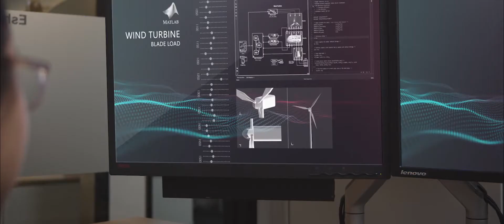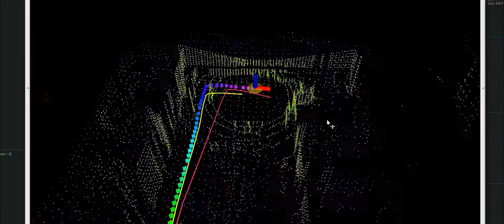Microsoft is accelerating the journey from automated to autonomous systems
Autonomous systems are part of a new class of AI-powered systems that go beyond basic automation – instead of performing a specific task repeatedly without any variation, autonomous systems are capable of sensing and dynamically adapting to changing environments to accomplish a desired goal. From robots and industrial machines to chemical processing, logistics and HVAC systems, the possibilities are endless.

Microsoft’s vision for this technology is to make it possible for anyone to scale human expertise in ways that bring together what we, as humans, can uniquely do, with the best of what machines can do to augment human know-how. Most importantly, we want to empower people and organizations to build autonomous systems in a way that is always open and explainable, so that you can understand and trust in how and why your AI makes decisions.